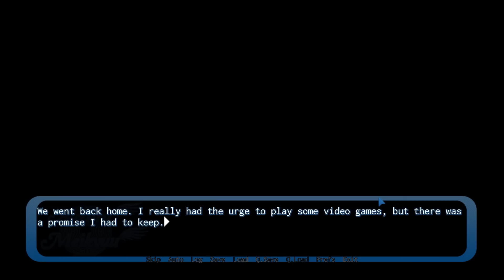Aozora Meikyuu | Gameplay Walkthrough | A Great View | Part 13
Aozora Meikyuu Gameplay Walkthrough Part 13